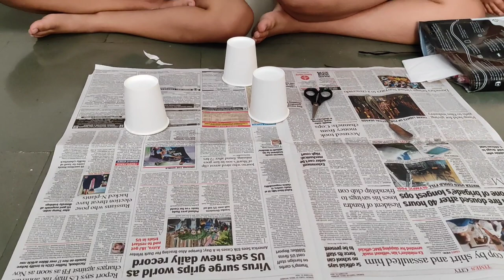Camel Fluid acrylic Monochrome art kit - Fluid acrylic painting for beginners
This time we tried the MONOCHROME series of the Camel Fluid Acrylic Art Kit. The kit contains everything you need to make a fluid art paining; a 20cm by 20cm canvas, an apron and acrylic colours. It's a fun activity for all ages.
Check out the video, and hope you enjoy watching it as much as we enjoyed making it.

Link to our previous Fluid Art Sunset and Aqua shade videos :-